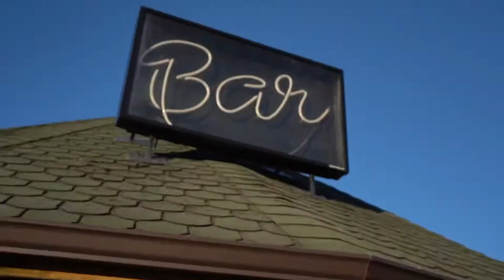Cheers - Ellevan x Humble The Poet (Official Music Video)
Cheers - Ellevan x Humble The Poet

Listen to the song anywhere here